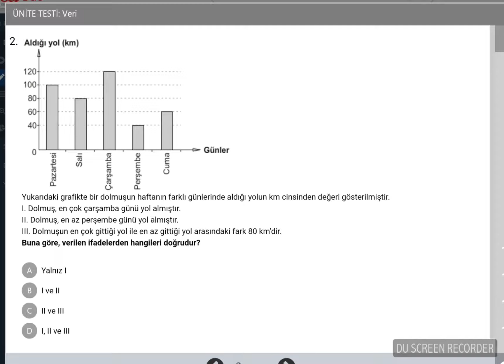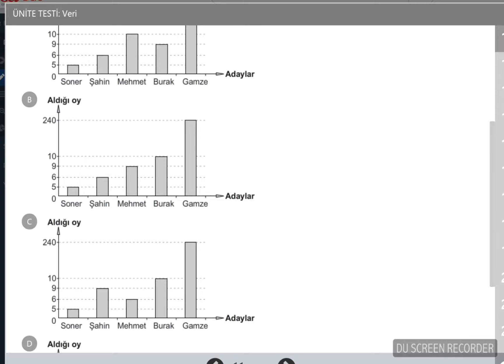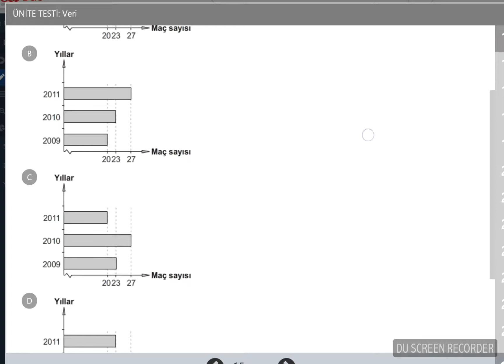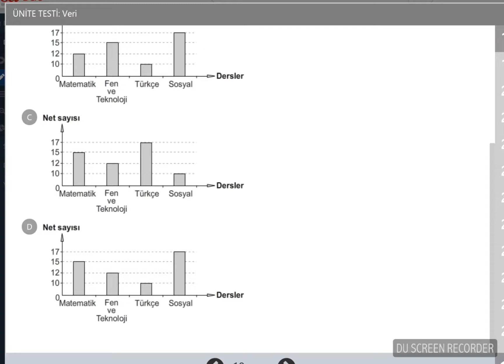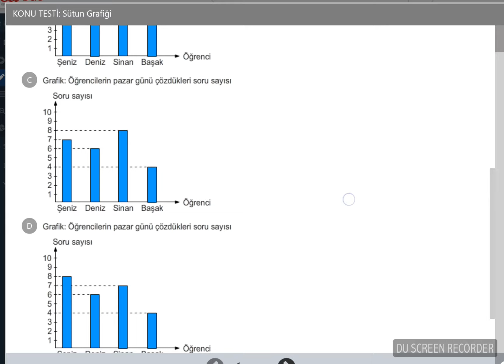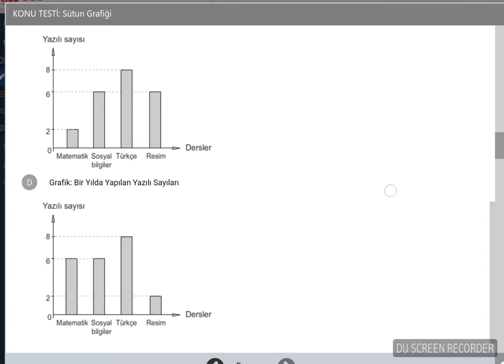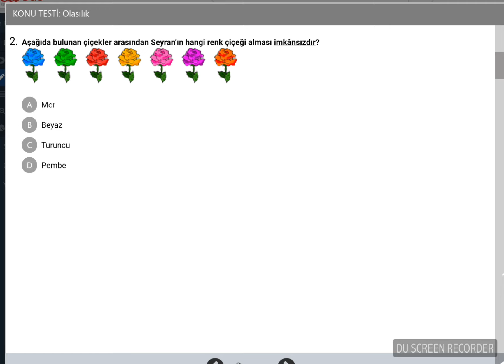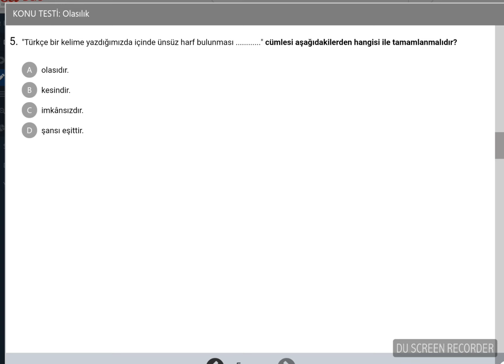4 SINIF MATEMATİK 4 ÜNİTE VERİ, SÜTUN GRAFİĞİ,OLASILIK 2 DÖNEM 2 YAZILIYA HAZIRLIK